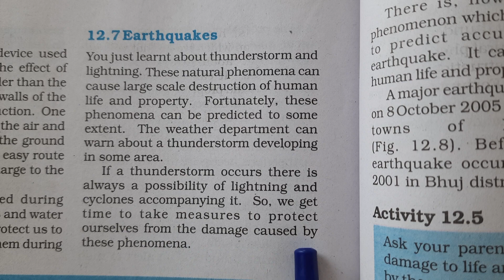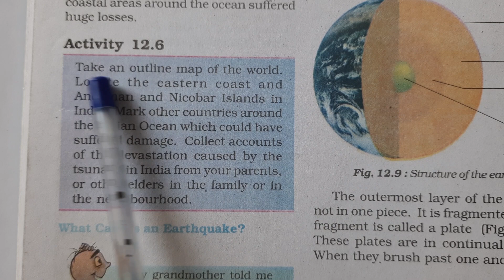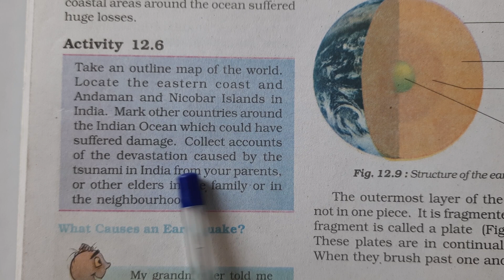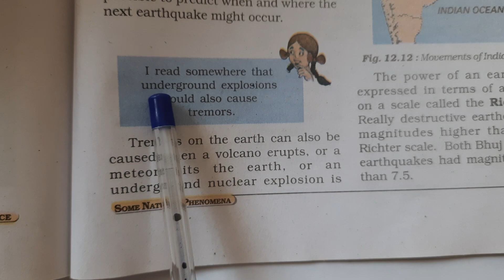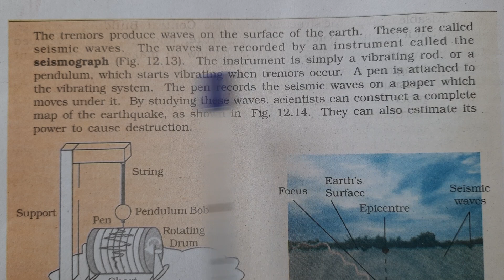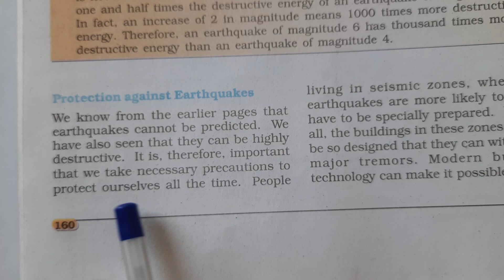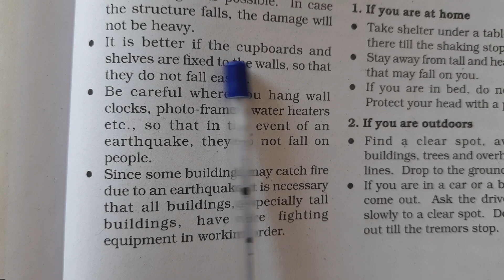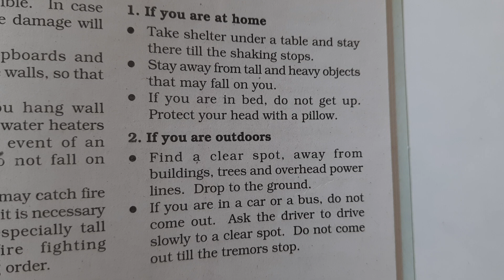Class 8, Science, Some Natural Phenomenon, Reading, Part 2